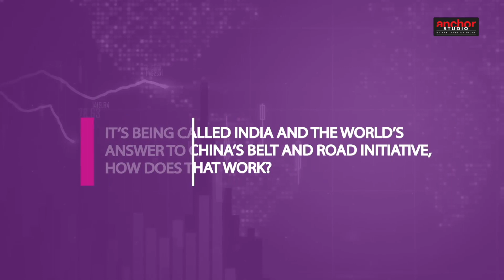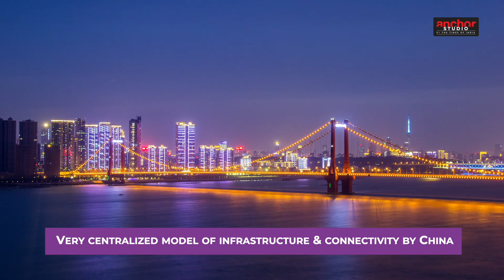India Middle East Europe Corridor: How India Aims To Counter China, Pakistan - Explained | G20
India Middle East Europe Economic Corridor: One of the most significant takeaways from the recently concluded G20 Summit was the announcement on the India Middle East Europe Corridor. While the details are being finalized, this ambitious project is being seen as India and the world’s answer to China’s Belt and Road Initiative. The India Middle East Europe Corridor or the IMEC is also expected to yield major economic and trade benefits for all stakeholder countries. In this week’s episode of TOI Business Bytes, Professor Harsh V Pant, Vice President for Studies and Foreign Policy at Observer Research Foundation (ORF) explains the economic and geopolitical significance of this game-changing project.

0:00- Intro
0:55- Tell us about the India-Middle East-Europe Economic Corridor?
3:00- It’s being called India and the world’s answer to China’s Belt and Road Initiative, how does that work?
6:22- What are the pitfalls of the China BRI that one can learn from for this project?
8:40- What are the economic benefits that you foresee for a project of this scale?
12:15- What are the economic benefits that you foresee for a project of this scale?